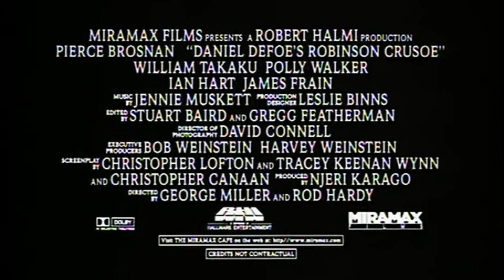Trailer - ROBINSON CRUSOE (1997, Pierce Brosnan, Polly Walker)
Deutscher Trailer zum Film "Robinson Crusoe" von Rodney K. Hardy und George Miller. Mit Pierce Brosnan, Polly Walker, William Takaku, Ian Hart, James Frain, Damian Harris, Lysette Anthony u.a.